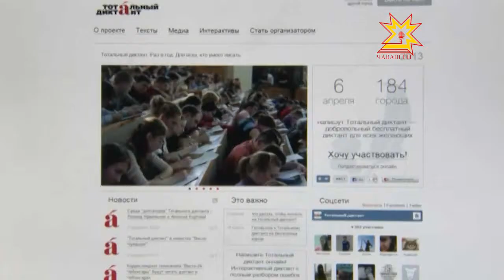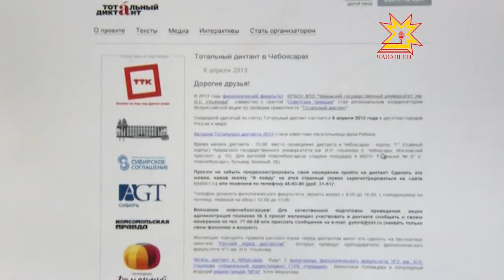Чăваш Ен пĕтĕмĕшле диктанта хатĕрленет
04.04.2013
Пĕр йăнăшсăр диктант çырма пултаратăр-и? Вун-вун çул каялла шкул пĕтернисем çак ыйтăва хуравлаймĕç те ахăр. Апрелĕн 6-мĕшĕнче кашниех хăйĕн пĕлĕвне тĕрĕслесе пăхма пултарĕ. Чăваш патшалăх университетĕнче, Çĕнĕ Шупашкарти 6-мĕш гимназире «пĕтĕмĕшле диктант» çыртарĕç. Çак пуçару республикăра пĕрремĕш хут иртет.